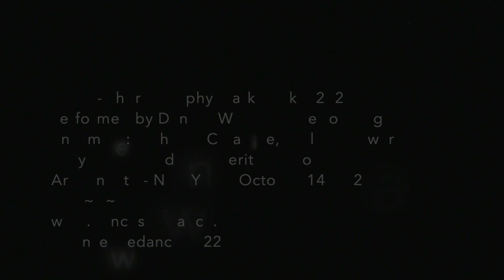Dances We Dance Performing Ensemble - Sara (Mark Bankin 2022)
SARA - choreography Mark Bankin 2022  (work in progress)
Performed by Dances We Dance Performing Ensemble: Kathleen Caragine, Colleen Edwards, Rosy Gentle and Margherita Tisato

Arts on Site - New York - October 14, 2022